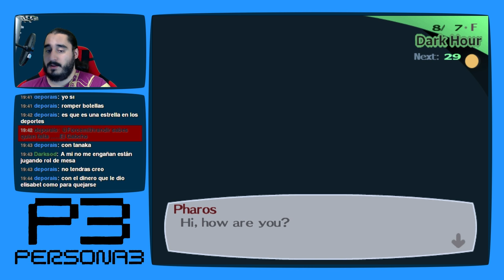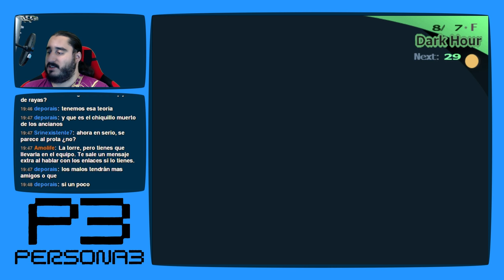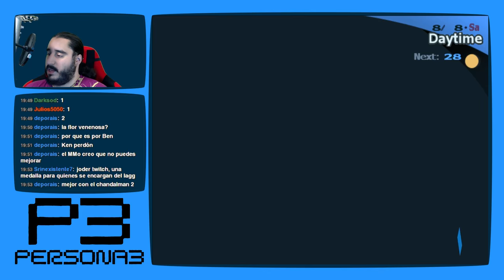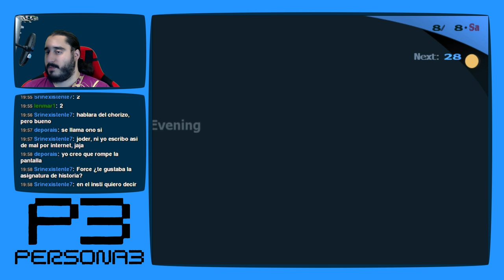Persona 3 [PS2 - PCSX2 1080p] | Parte 87 - Todos los Perros Van al Cielo